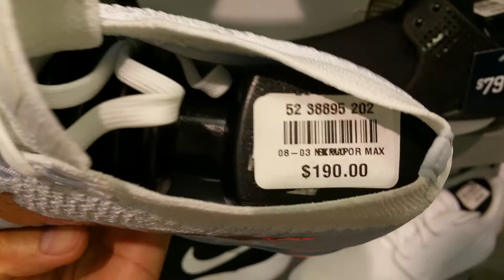New & Latest NIKE VAPORMAX Flyknit Women & Men Shoes Kicks Sneakers Collection! Full HD 2017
New & Latest NIKE VAPORMAX Flyknit Men & Women Shoes Kicks Sneakers Collection! Full HD 2017!